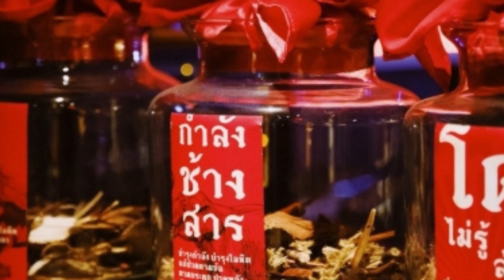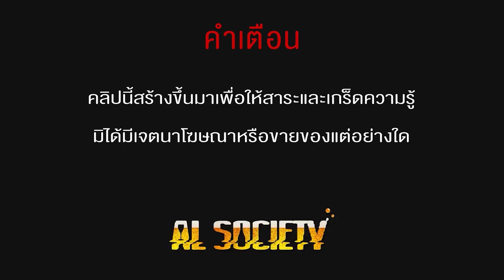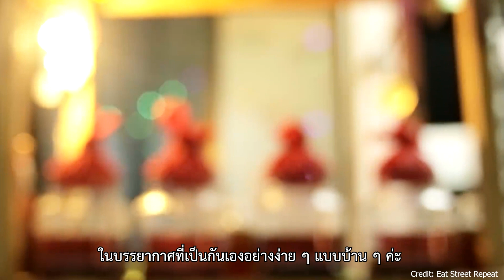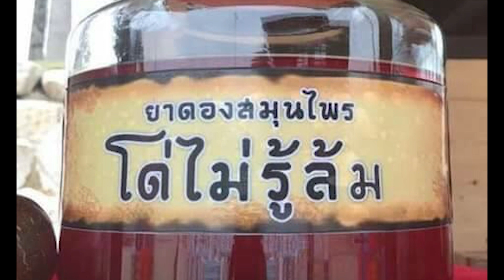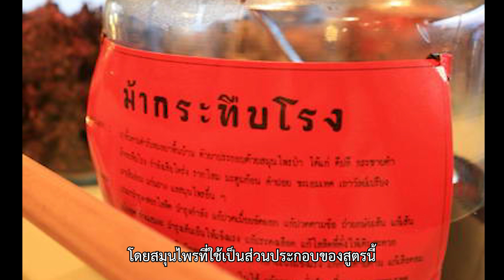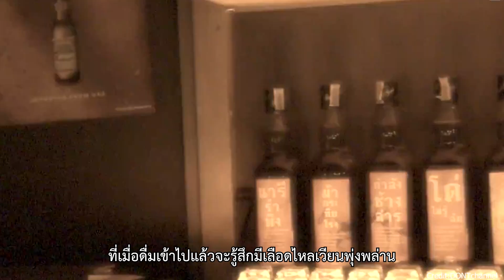เปิดเรื่องเล่า ยาดอง เจาะลึกโอสถไทยที่ออเจ้าถูกใจนัก l Al Society EP.92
ภูมิปัญญาของชาวไทยที่ตกทอดมารุ่นสู่รุ่น ยาดองนั้นเกิดจากสมุนไพรที่มีสรรพคุณที่แตกต่างกันมาผสมกับเหล้ามีสรรพคุณสารพัดประโยชน์ เช่นบำรุงกำลัง บำรุงโลหิต รวมถึงใช้เป็นยารักษาโรคด้วย แพทย์แผนไทยมักจะนิยมใช้เป็นส่วนประกอบในการปรุงยาพื้นบ้าน จนทำให้ชาวบ้านมีความเชื่อว่าการสมุนไพรมาดองในเหล้าแล้วนำมาดื่ม จะทำให้เพิ่มพละกำลังได้

ในอีกแง่มุมนึงการที่ชาวบ้านปรุงยาดองขึ้นเองโดยไม่มีความรู้ใด ๆ มันก็สามารถเกิดอันตรายได้เหมือนกันนะคะ เพราะทางแพทย์จะต้องใช้สมุนไพรในปริมาณที่เหมาะสม ไม่มาก ไม่น้อย เพราะอะไรที่มันมากเกินไปก็มักจะไม่ใช่เรื่องดีนะคะ เราอยากจะให้ทุกคนฟังคลิปนี้ให้จบ เพื่อจะได้ดื่มยาดองได้อย่างถูกต้องนะคะ